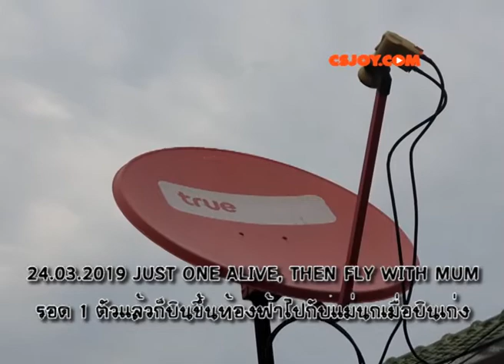เลี้ยงนกน้อย นกขมิ้น ตัวเหลืองน่ารักๆ เลี้ยงรอดไหมให้แม่นกเลี้ยงแบบธรรมชาติ Help baby bird for alive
เลี้ยงนกน้อย นกขมิ้น ตัวเหลืองน่ารักๆ เลี้ยงรอดไหมให้แม่นกเลี้ยงแบบธรรมชาติ เราเป็นพี่เลี้ยงคอยเฝ้าดูแล เกิดมา2 แต่ตายแห้งไป1 ไม่ทราบสาเหตุ Help baby bird for alive 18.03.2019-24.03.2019 บันทึกไว้ ประมาณ อีก 1อาทิตย์พอบินได้แข็งแรงก็บินไปกับแม่นกแล้ว
ปล. อย่านำลูกนกแยกแม่มาเราจะให้อาหารไม่ได้ นกไม่กิน ดังนั้นเมื่อเจอนกตกรังถ้าไม่เจอแม่ เปอร์เซ็นต์การรอดยากมากจริงๆเคยช่วยแล้ว